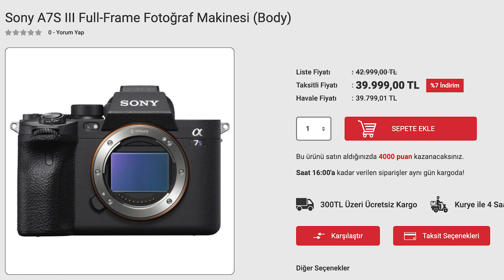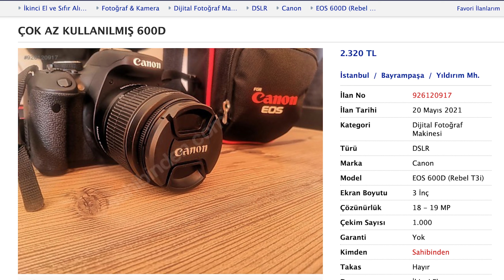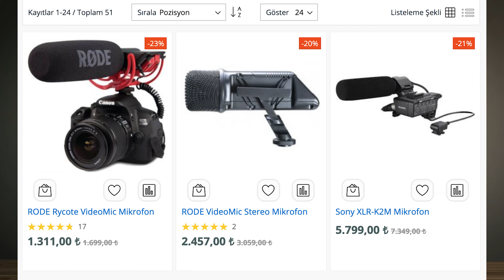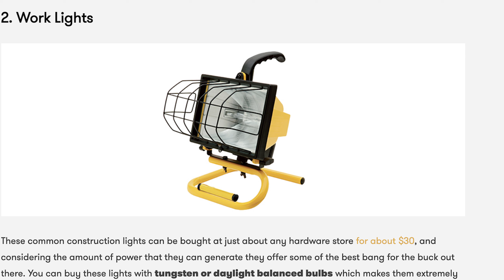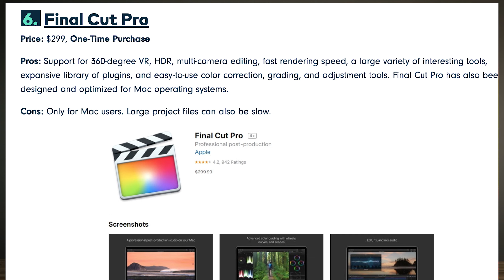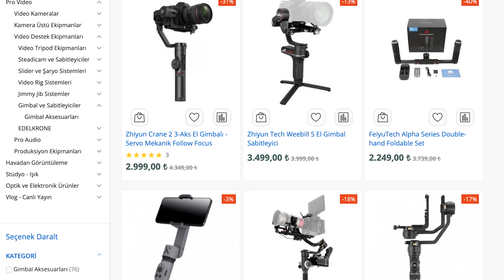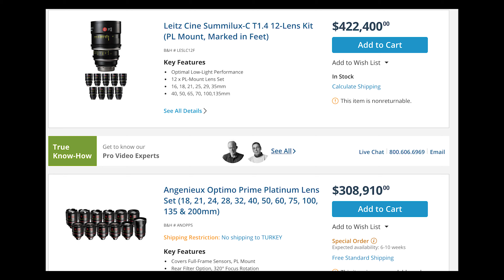gimbal, tripod ve tekerlekli sandalye.Film çekenlere ucuz ekipman tavsiyeleri.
Film ekipmanları maalesef pahalı. Ama temiz bir görüntü ve ses almak aslında çok da pahalı olmayabilir. Ekipman fetişizminden kapılmazsak işler kolaylaşacak.
Ankara Film Evi

2012 de kurulan Ankara Film Evi reklam filmlerinin yanında kısa film ve belgeseller üretiyor. 2019 yapımı “Germiyan’ın Renkleri” , 2020’de Blutv için yapılan 4 bölümlük “Ankara Havası” ve “kısa kurmaca “The Artist” bunlardan bazıları.

AFE halen reklam filmlerinin yanında yeni kurmaca ve belgesel projeleri üzerinde çalışıyor.